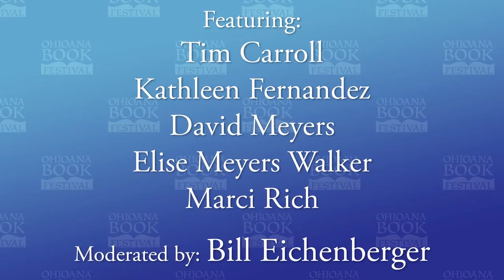Ohio History - Ohioana Book Festival 2020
Five authors share stories from the rich past of the Buckeye State.

Moderator: Bill Eichenberger

Panelists: Tim Carroll, Kathleen M. Fernandez, Marci Rich, David Meyers, Elise Meyers Walker